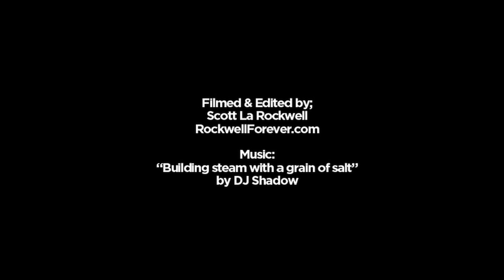Soze Gallery Presents Dale vN Marshall Best Kept Secret Solo Show